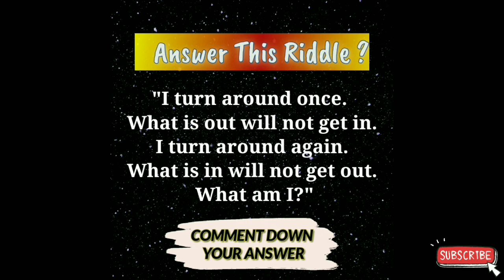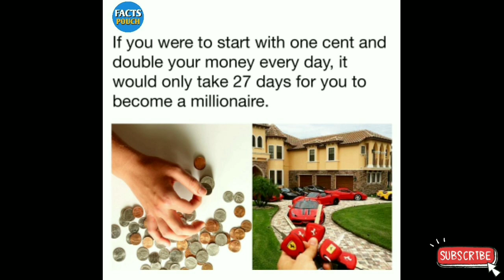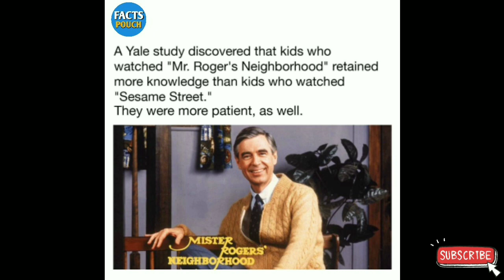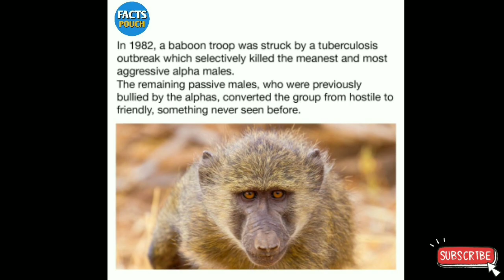S*x and food activate | knowledge video | facts video | Did you know facts | facts #56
knowledge video | facts video  | Psychology facts | Did you know facts | world facts | facts #56

About this video:
world information
S*x and food
psychology facts
did you know facts
facts
world facts
knowledge facts
new facts
random facts
facts about world
something interesting
psychological facts
fun facts
did you know that in
facts world
knowledge video
jolly lo gymkhana song